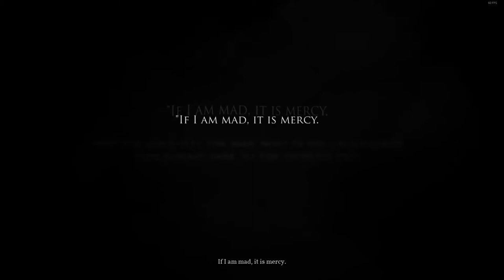My first touch on Call of Cthulhu - Learning to play adventure games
Call of Cthulhu - 2018 Octorber
On PC Steam

1924. Private Investigator Pierce is sent to look into the tragic death of the Hawkins family. Plunge into a world of creeping madness and cosmic horror. Cryptic clues, shadowy figures, and pure terror bar your way as you fight to retain your sanity and solve an otherworldly mystery.